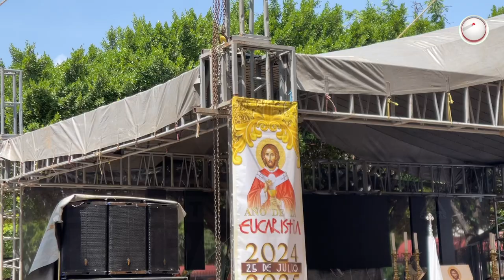Celebrando 59 Años de la Arquidiócesis de Tuxtla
La Arquidiócesis de Tuxtla Gutiérrez celebra su 59 aniversario con actividades en la Catedral Metropolitana de San Marcos. Conoce más sobre su historia y la conmemoración.